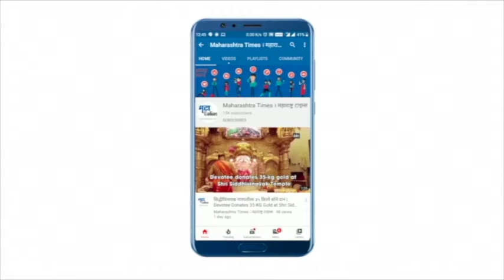Bhandara : गोसिखुर्द धरणात पाण्याची आवक वाढल्याने 21 दरवाजे उघडले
मुसळधार पडणा-या पावसाने भंडा-यातल्या गोसिखुर्द धरणाचे 21 दरवाजे उघडण्यात आले आहेत. मात्र त्याची ड्रोननं टिपलेली काही खास क्षणचित्र ‘मटा ऑनलाइन’च्या दर्शकांसाठी नदीकाठच्या गावांना सतर्कतेचा इशारा देण्यात आला आहे